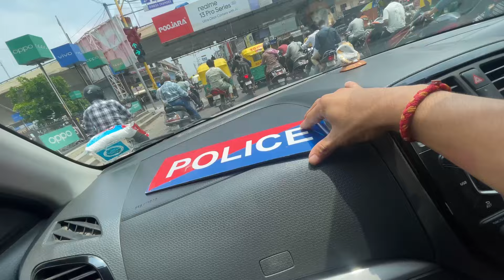Going to Ahmedabad